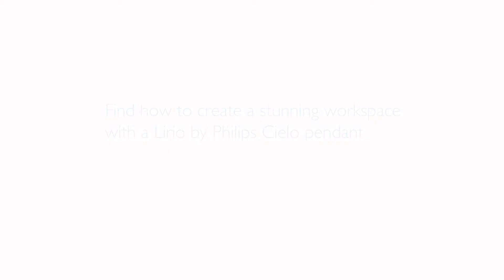飛利浦照明 起居室 照明妝點 柏林 Cielo 吊燈